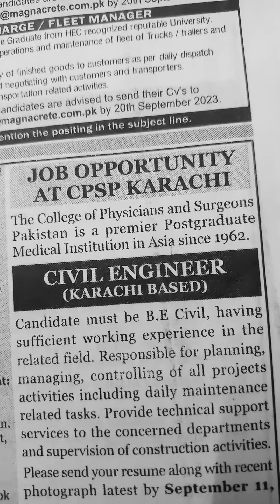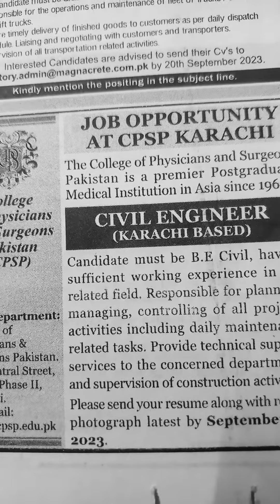Job Vacancy 2023 Karachi-Karachi Jobs 2023-The College of Physicians and Surgeons(CPSP)-Civil Eng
Job Vacancy 2023 Karachi-Karachi Jobs 2023-The College of Physicians and Surgeons(CPSP)
college of physicians and surgeons
 cpsp